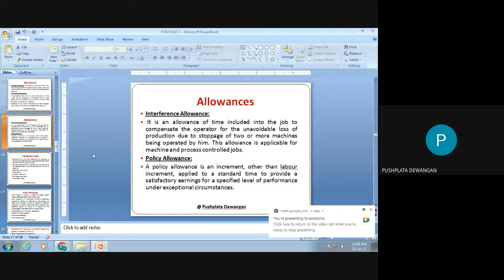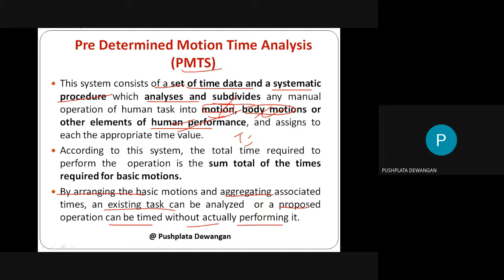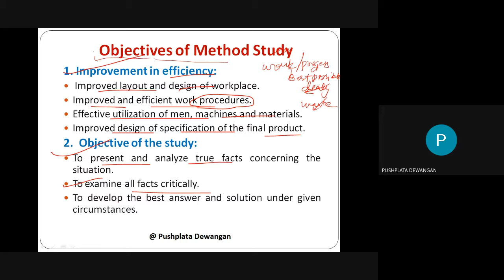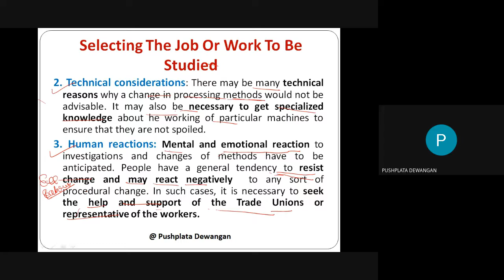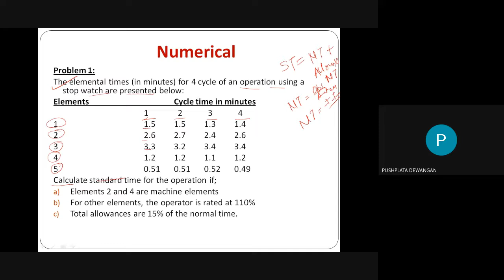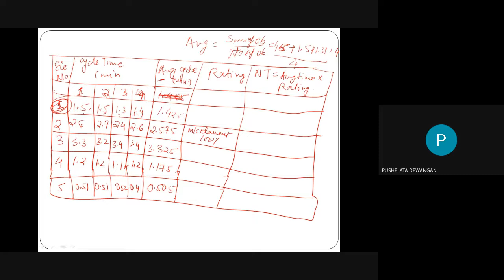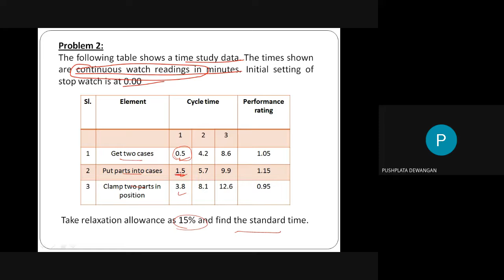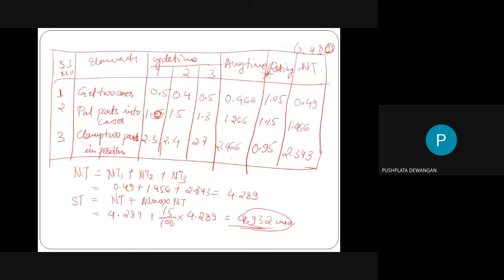Predetermined motion Time Analysis, Method study, Study Recording techniques &micro motion study